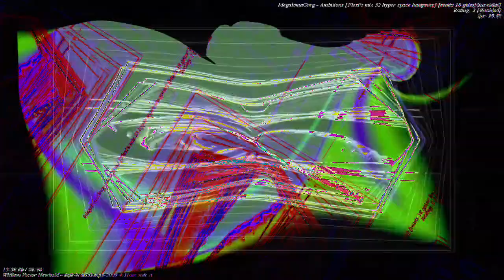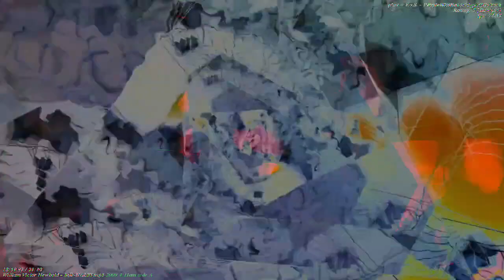[EPILEPSY WARNING] Movie 23 01 05 02h44m17s